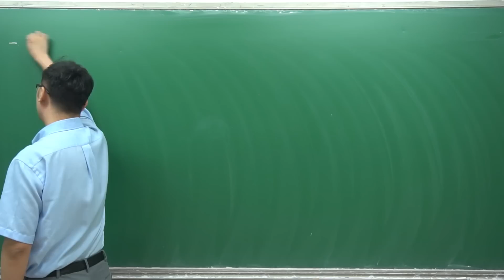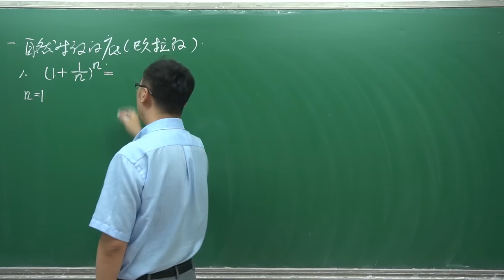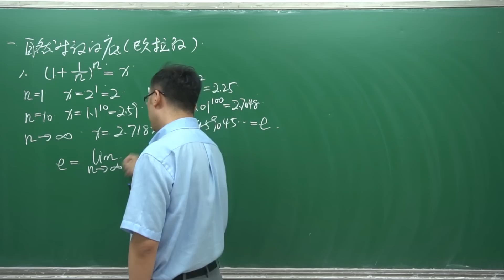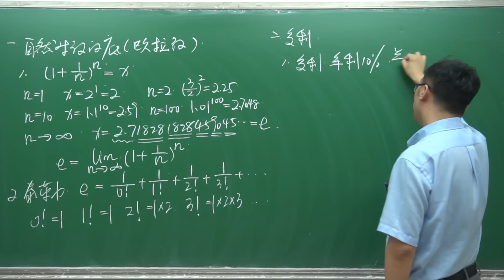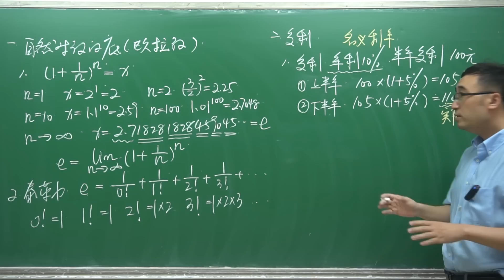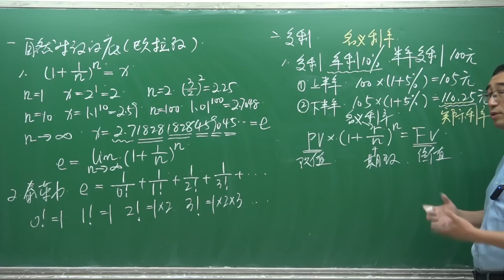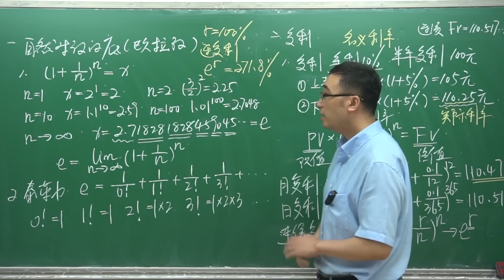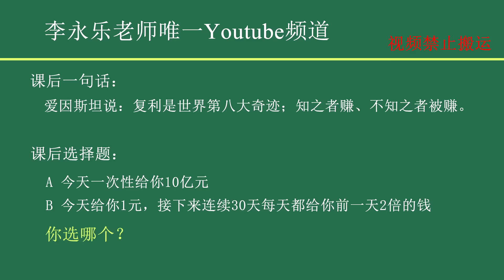人生中最重要的概念：复利，是什么？想贷款和分期就必须要了解它；李永乐老师讲自然对数的底e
有同学问我
这个自然对数的底e到底是什么
这个复利和单利到底有什么样的差别
今天我们把这两个问题一起来讨论一下

首先我们先来讨论一下自然对数的底
自然对数的底
其实这个数还有一个名字叫欧拉数
它一般是用字母e来表示的

当n趋近无穷大的时候，(1+1/n)^n=e
有一个更好计算的方法就是泰勒展开
1/0! +1/1! +1/2! +1/3! +…

那么e在工程应用非常多
在利息计算中，连续复利就是跟e有很大关系

PV×(1+r/n)^n=FV

当n趋于无穷时，FV=PV×e^r

连续复利它跟这个利率关系很大
如果这个利息比较高的话
那么连续复利就比普通利息要高出很多了